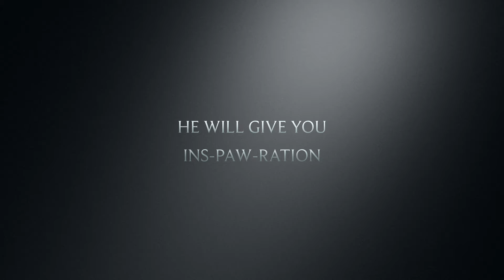That Dog Dude - OFFICIAL TRAILER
Expert Advice videos, Funny clips, Ins-paw-ration & More.

I appreciate each and every one of you so much!